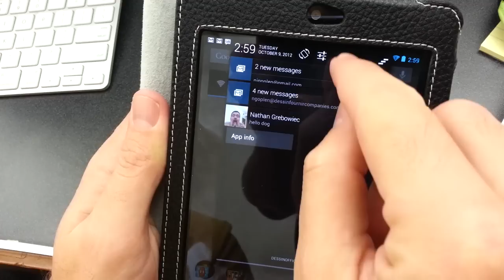4.1.2 notification expanding.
Android 4.1.2 added one finger notification expansion.  You always start it with a swipe down.  It took a few tries to figure that out.